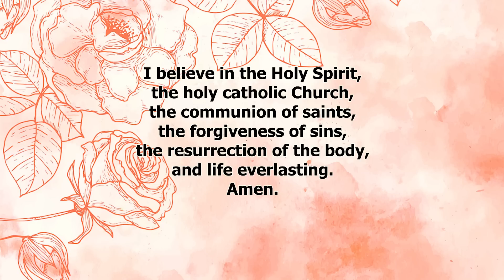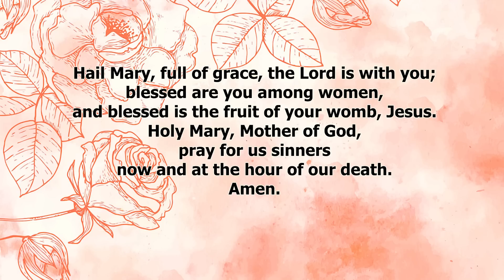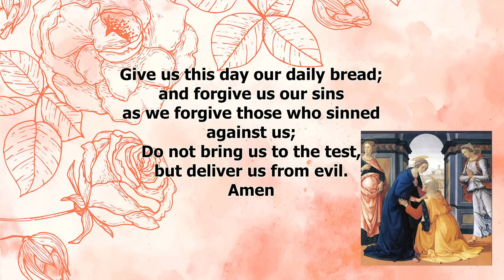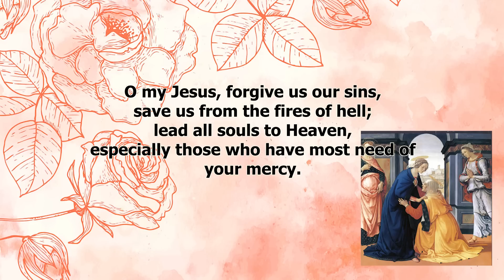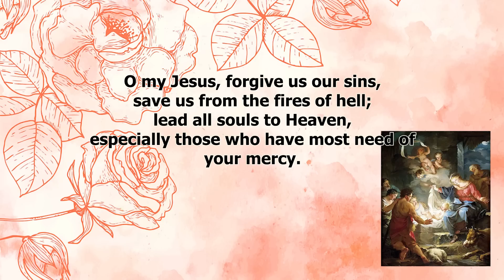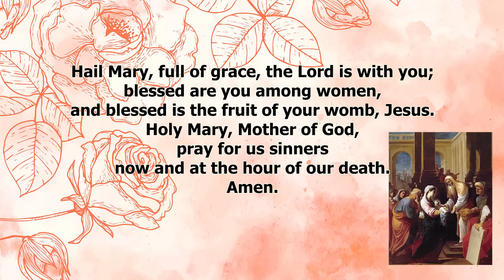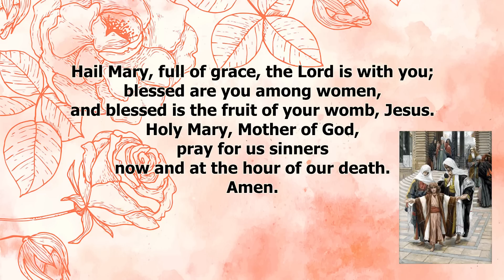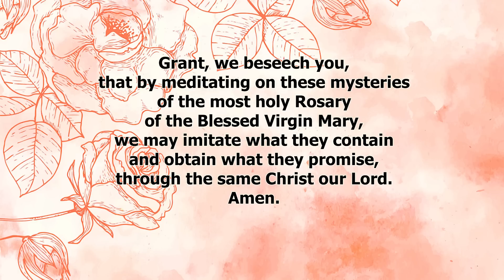THE ROSARY TODAY ❣️JOYFUL MYSTERIES ❣️MAY 13, 2023 HOLY ROSARY SATURDAY